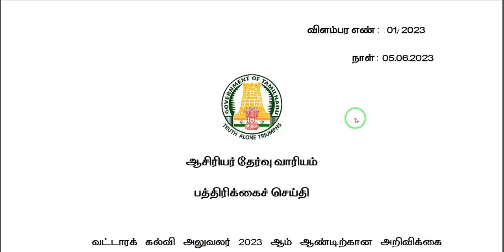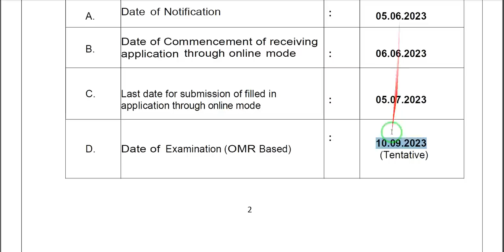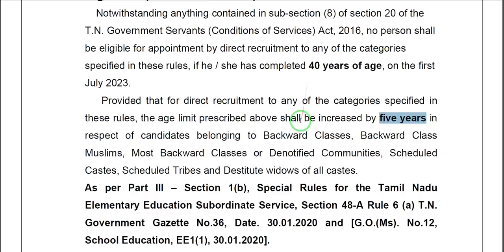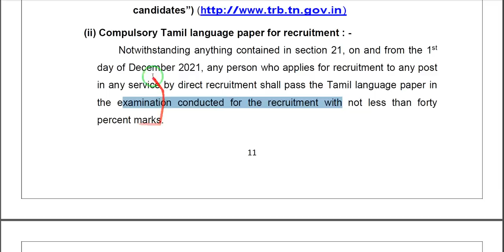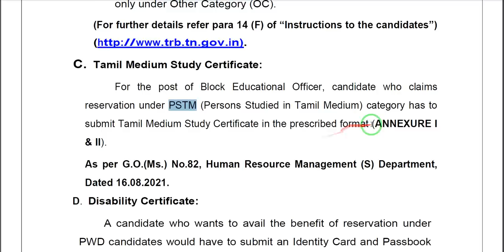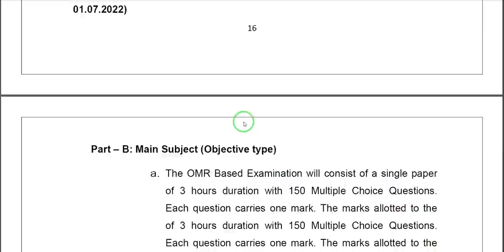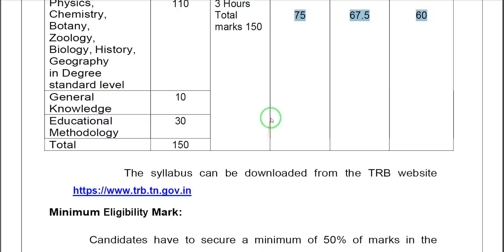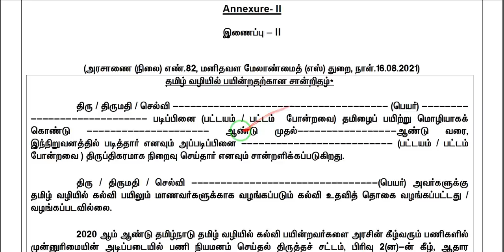BEO EXAM NOTIFICATION RELEASED - 05-06-2023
BEO EXAM PREVIOUS YEAR QUESTION PAPER BOOKLET AVAILABLE 500/-